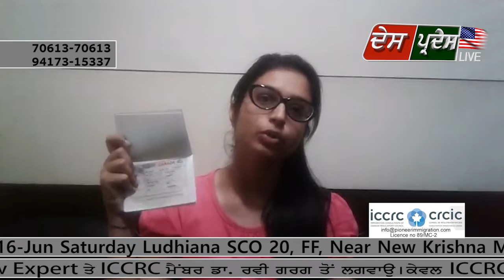Des Pardes | Pioneer Immigration & Education Consultancy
Canada : ਆਪਣਾ ਕੇਸ ਿੲੰਮੀਗ੍ਰੇਸ਼ਨ Law Expert ਤੇ ICCRC ਮੈਂਬਰ ਡਾ ਰਵੀ ਗਰਗ ਤੋ ਲਗਵਾਉ ।
ਕੇਵਲ ICCRC ਮੈਂਬਰ ਹੀ ਕਾਨੂੰਨੀ ਤੌਰ ‘ਤੇ ਕੈਨੇਡਾ ਸਰਕਾਰ ਤੇ ਕੈਨੇਡਾ ਅੰਬੈਸੀ ਤੋਂ ਮਾਨਤਾ ਪ੍ਰਾਪਤ ਿੲੰਮੀਗ੍ਰੇਸ਼ਨ ਕੰਸਲਟੈਂਟ ਹਨ।
ਿੲਨ੍ਹਾਂ ਦਾ ਨਾਮ ਕੈਨੇਡਾ ਸਰਕਾਰ ਤੇ ਕੈਨੇਡਾ ਅੰਬੈਸੀ ਦੀ ਵੈੱਬਸਾਈਟ ਅਤੇ ‘ਤੇ ਦੇਿਖਆ ਜਾ ਸਕਦਾ ਹੈ।